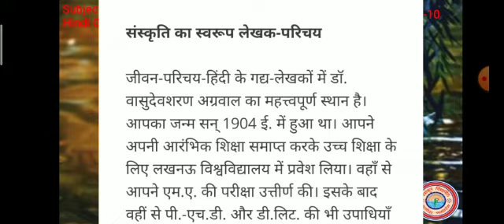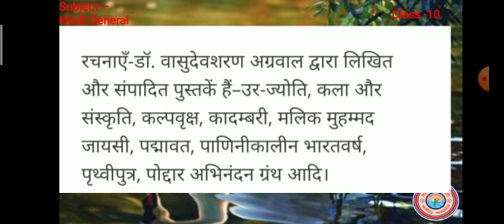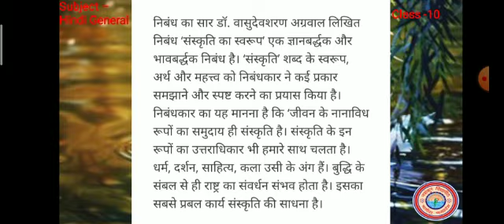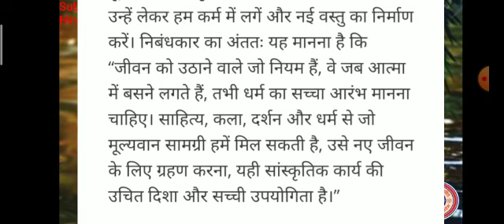संस्कृति का स्वरुप, Hindi (Gen) Class-10